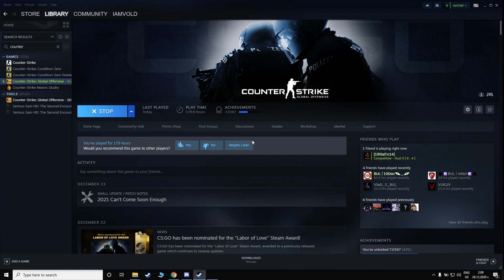Counter-Strike - Global Offensive: 970m + i7-4720HQ | 1080p | High/Low Settings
0:00 - High Settings
4:57 - Low Settings (for some reason fps was worse)
Playing in medium settings CS:GO gives around 150-200 fps.

Display info via MSI Afterburner
Recording via Nvidia build-in recorder.

- System Specs -
Asus Rog G751JY laptop + External monitor 27 inch AOC via DP port / 144 hz.
Disk: SSD Samsung Evo 520GB
CPU: i7-4720 HQ  @ 2.60Ghz
RAM: 16 GB DDR-3 (1600 mhz)
GPU: 970m (3GB)